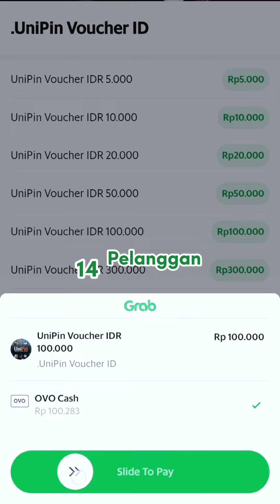Lawakan Bapak2 Wasap (Special Edition) Sekalian Beli Vouchernya, Kakak!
Sekalian Beli Vouchernya, Kakak!

Sudah saatnya bagi kita semua untuk efisiensi struktural beli Voucher Game langsung di aplikasi GRAB!

CASHBACK OVO Points 30 rb untuk pembelian min. 25 rb. (10.000 /transaksi)

Lalu, demi menjaga kemaslahatan sahabat serecehsepenanggungan maka untuk 14 pembeli pertama yg 2x transaksi, masing-masing senilai 75 rb, langsung bawa pulang Skin Mobile Legends.

Tunggu siapa lagi eh.. (apaaa!) mungkin sudah saatnya tiap kali buka aplikasi Grab sekalian BeliVoucherGamediGrab kakak soalnya promo cuman sampai 9 Januari 2024 ya!